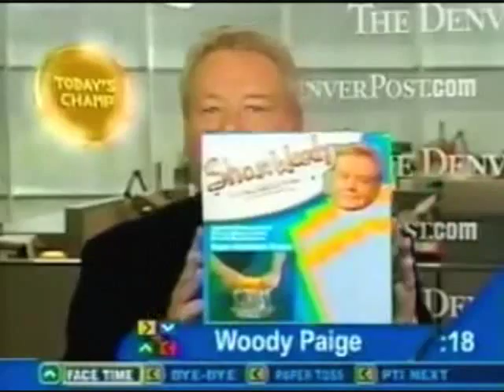Around the Horn - ShamWoody by Woody Paige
Shamwow parody on ESPN's Around the Horn by Woody Paige.